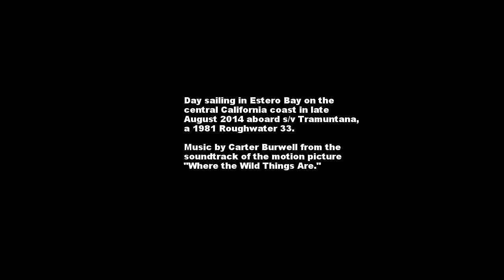Sailing Estero Bay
August 30, 2014. Light air and a swell. Finally found a nice breeze, but got lots of good shots of bashing through the chop in the meantime. Lovely afternoon sail.